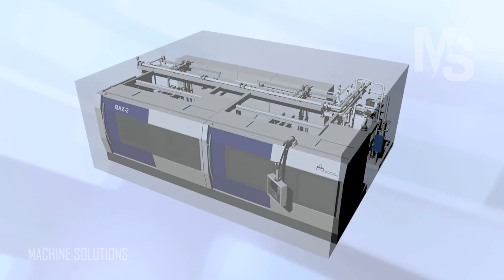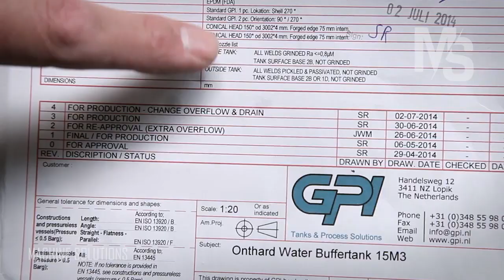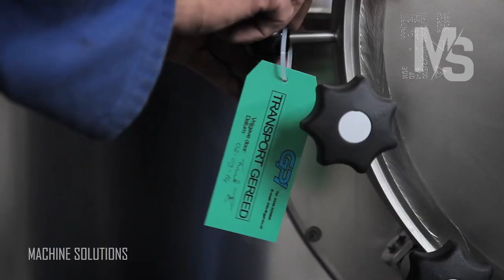Amazing Manufacturing Process Of The Biggest Crankshaft And Incredible Modern Technology in Factory